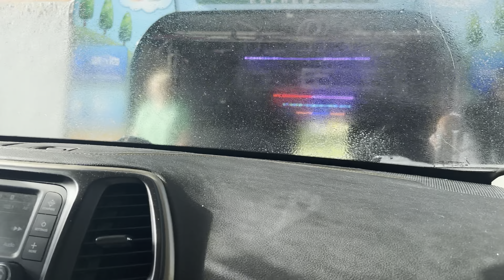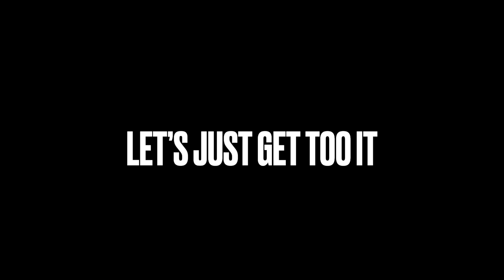I got my family to fight!!